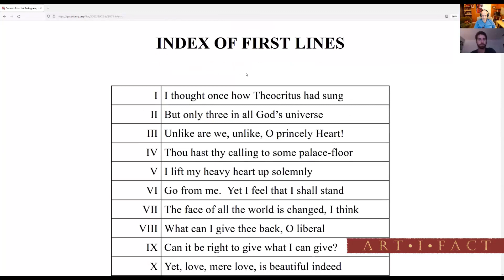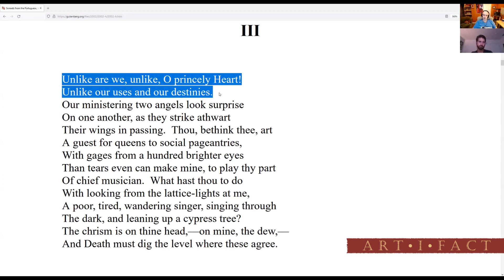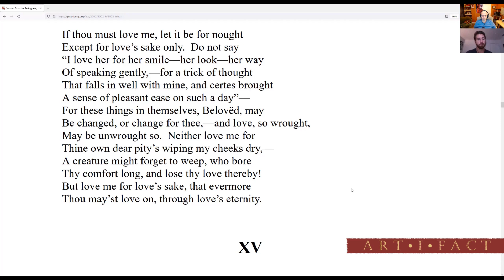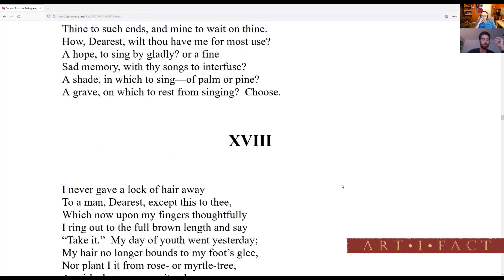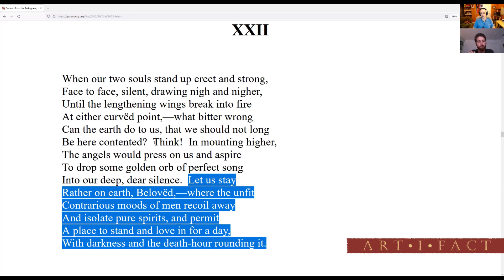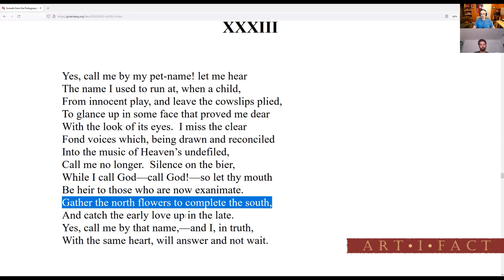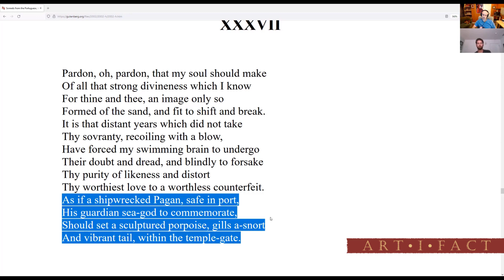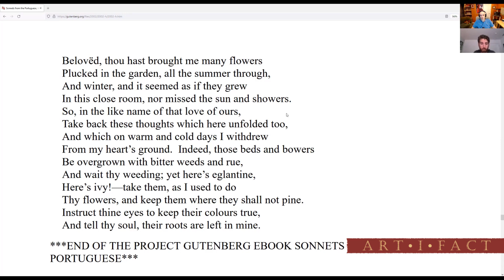ArtiFact #19: E.B. Browning's "Sonnets from the Portuguese" | Alex Sheremet, Joel Parrish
Elizabeth Barrett Browning (1806 – 1861) was one of the best poets of the 19th century, yet remains little known today and even less read. At a time when feminist literary criticism (among other relevant lenses) is ascendant, how did Barrett Browning go from an almost universally admired writer to one that is neglected in favor of her literary inferiors? In ArtiFact #19, Joel Parrish and Alex Sheremet tackle her classic sonnet sequence, Sonnets from the Portuguese, going through roughly half the poems line by line to uncover Browning’s complicated views on love, art, and other subjects, highlighting her philosophical depth, technical skill, as well as her inversions of familiar tropes.

Timestamps:

0:24 – Introducing Elizabeth Barrett Browning + Sonnets from the Portuguese in context; William Blake, Walt Whitman, Shakespeare, John Donne; Browning’s world-building, sonnet-units, and characterization from poem to poem

11:37 – Sonnet 1: “I thought once how Theocritus had sung…” – how Elizabeth Barrett Browning creates a world with values, assumptions, moods, and characters with their own narrative arcs; how a complex and even ambiguous view of love gets presented from the very beginning; the love of melancholy; love vs. death; introducing the objective-subjective distinction in Sonnets from the Portuguese

23:36 – Sonnet 3: “Unlike are we, unlike, O princely Heart!” – inverting the vocative cliché; the modernity of Elizabeth Barrett Browning; time and death as leveling forces for the objective + subjective divide

35:16 – Sonnet 12: “Indeed this very love which is my boast…” – a weaker sonnet that nonetheless has some redeeming features, such as ambiguity in the ending

40:49 – Sonnet 13: “And wilt thou have me fashion into speech…” – inverting the classic ‘I can’t even express my love’ trope in poetry; the use of literal images to offset generic and/or trope imagery; the subtle and underrated feminism of Elizabeth Barrett Browning

53:20 – Sonnet 14: “If thou must love me, let it be for naught…” – Elizabeth Barrett Browning seeks a more substantive love; cleverness from line to line; a lackluster ending

01:02:20 – Sonnet 15: “Accuse me not, beseech thee, that I wear…” – a truly great poem; some of the best clues to the narrator’s thinking about love, relationships, and more

01:13:28 – Sonnet 17: “My poet, thou canst touch on all the notes…” – is Elizabeth Barrett Browning presaging theoretical physics; how the narrator’s self-effacing words are strangely turned on the addressee

01:20:32 – Sonnet 18: “I never gave a lock of hair away…” – inverting the “lock of hair” trope in romantic writing

01:29:28 – Sonnet 19: “The soul’s Rialto hath its merchandise…” – more sonnet-units, forming a unit with Sonnet 18; Alex makes a decent number of mistakes after failing to refer to his own notes

01:36:43 – Sonnet 22: “When our two souls stand up erect and strong…” – how Elizabeth Barrett Browning uses conventionally “positive” images to opposite effect

01:46:35 – Sonnet 25: “A heavy heart, Beloved, I have borne…” – turning the “heavy heart” cliché into a literal image that becomes the fulcrum for startling imagery

01:52:16 – Sonnet 26: “I lived with visions for my company…” – some good images, but a mixed bag

02:01:04 – Sonnet 33: “Yes, call me by my pet-name! let me hear…” – one of Elizabeth Barrett Browning’s greatest + most famous poems; the strange mix of feminist eroticism and invocations of childhood; how EBB plays off of John Milton’s famous sonnet “On His Blindness”

02:12:29 – Sonnet 34: “With the same heart, I said, I’ll answer thee…” – merely recapitulative of the greater and more daring preceding sonnet

02:19:08 – Sonnet 36: “When we first met and loved, I did not build…” – proto-feminism in its treatment of love as an “unowned thing”; some good images

02:22:27 – Sonnet 37: “Pardon, oh, pardon, that my soul should make…” – some of Elizabeth Barrett Browning’s most modern imagery; thematic connections between images help invert the familiar; the Hart Crane-like ending

02:29:49 – Sonnet 43: “How do I love thee? Let me count the ways…” – Elizabeth Barrett Browning’s most famous poem; a mix of daring images + conventional choices

02:41:02 – Sonnet 44: “Beloved, thou hast brought me many flowers…” – a great ending to the sequence; Alex and Joel disagree on the quality of the poem; how it recapitulates and refracts Sonnets from the Portuguese